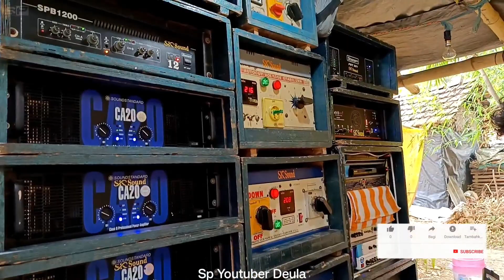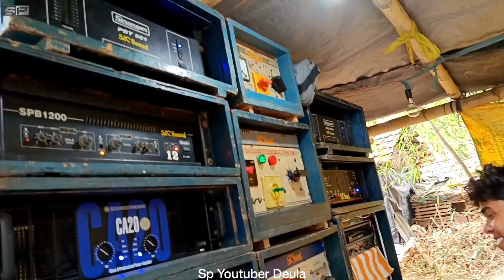Sk Sound Deula Dakhin Krishnapur Kalipuja // Sk Sound New Pope Bess Deula // Deula Box Competition 🔥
Deula Kalipuja Box Competition 2023
Sk Sound Full Setup Deula Kalipuja
Sk Sound New Speaker Chack
Sk Sound New Setup 2023
Sp Youtuber Deula